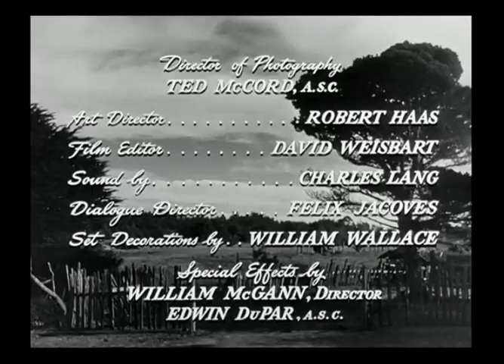Johnny Belinda (1948) - Main Title & Prolugue & Ending Card "Titles" - (WB - 1948)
Johnny Belinda is a 1948 American drama film, directed by Jean Negulesco, based on the 1940 Broadway stage hit of the same name by Elmer Blaney Harris. The play was adapted for the screen by writers Allen Vincent and Irma von Cube.

The story is based on an incident that happened near Harris's summer residence in Fortune Bridge, Bay Fortune, Prince Edward Island. The title character is based on the real-life Lydia Dingwell (1852–1931), of Dingwells Mills, Prince Edward Island. The film dramatizes the consequences of spreading lies and rumors, and the horror of rape. The latter subject had previously been prohibited by the Motion Picture Production Code. Johnny Belinda is widely considered to be the first Hollywood film for which the restriction was first relaxed since its implementation in 1934, and as such was controversial at the time of its initial release.

The film stars Jane Wyman, Lew Ayres, Charles Bickford, Agnes Moorehead, Stephen McNally, and Jan Sterling. Wyman's performance earned her the Academy Award for Best Actress.

It was filmed on location in Fort Bragg, California.

Recorded and Captured On DVD "Johnny Belinda - 1948", (DVD - 2006 - Warner Bros. Home Entertainment "Formerly Called Warner Home Video") In Play Movie.